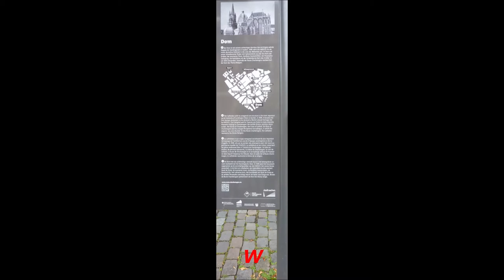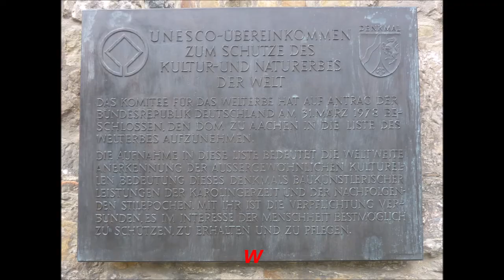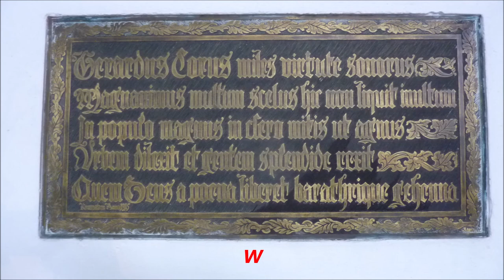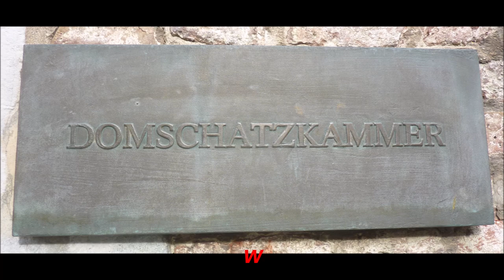Aachen * UNESCO Welterbe * Aachener Dom Karl der Große * Eine Kirche zum verweilen u. schön * Teil 1